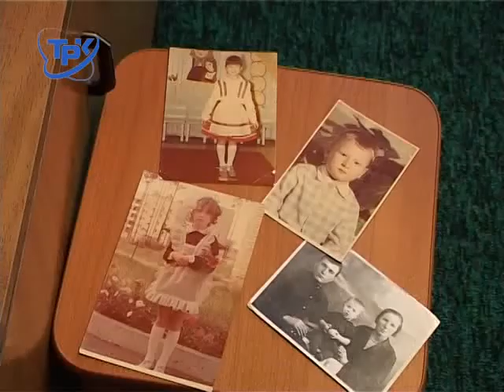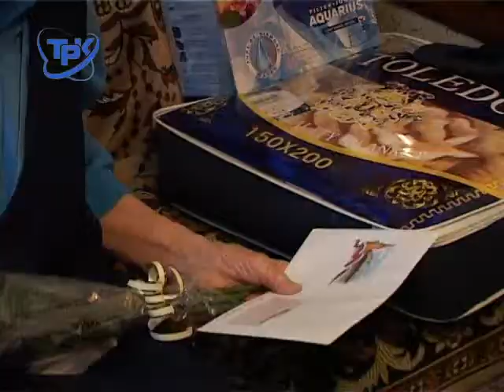Её поздравил Президент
О прожитых годах Наталья Семёновна вспоминает с улыбкой. Историю своей жизни то и дело пересказывает своим 17-ти внукам и правнукам. Многочисленные родственники стараются навещать любимую бабушку как можно чаще. В этот раз в доме Натальи Лазаревой буквально яблоку негде было упасть. Шутка ли, 100-й День рождения!